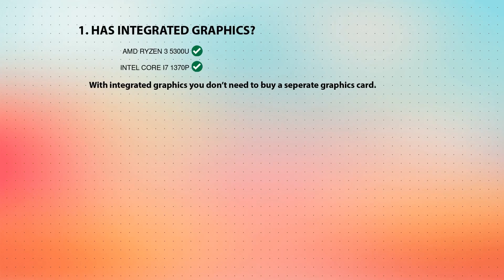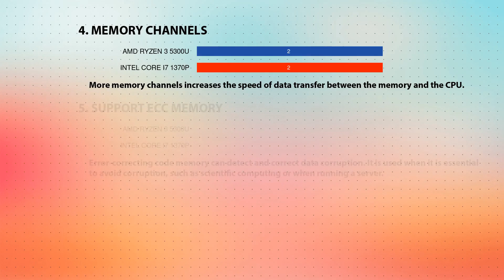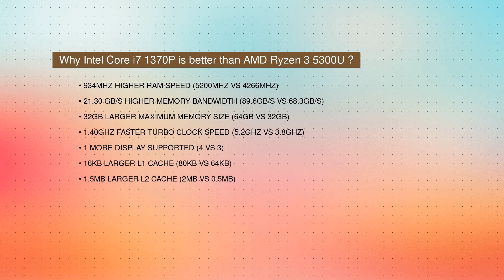AMD Ryzen 3 5300U vs INTEL Core i7 1370P Technical Comparison